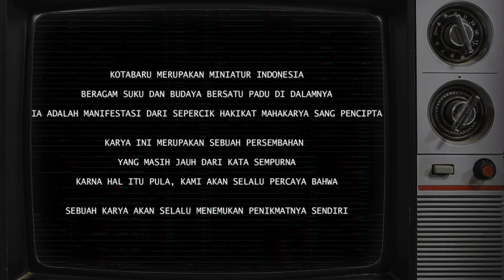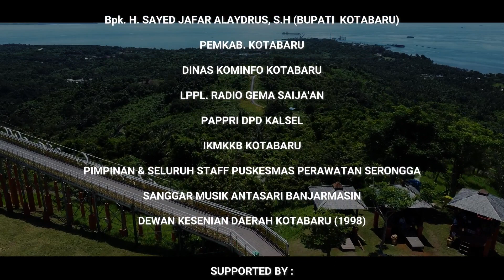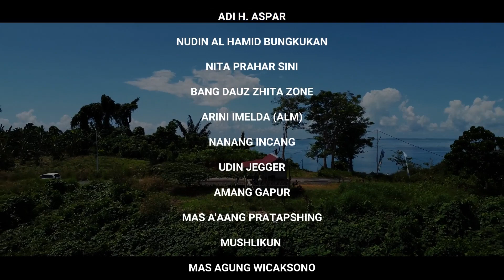MAHAKARYA BUMI SAIJAAN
KATALOG MASTERPIECE

MELESTARIKAN BUDAYA ADALAH MISI KEMANUSIAAN

Sekaligus Tanggung Jawab Moral kita BERSAMA Sebagai Orang Tua. Bak Tinta Emas yang Kelak akan terus menerus kita WARISKAN bagi Generasi muda, Anak & Cucu Kita Nantinya, agar mereka tidak tergerus oleh kemajuan zaman hingga kehilangan Integritas dan Identitas diri dalam Membangun Karakter, Kepribadian dan Jiwa Nasionalisme Budayanya Sendiri.

Tanpa kita Sadari, Detik ini juga kita sudah mengambil bagian dan Peranan penting sebagai PAHLAWAN BUDAYA, dengan Membagikan Vibes dan Energi Positive ini Kepada mereka
( Dengan Meng-klik/share/Viewer)
karya Sederhana Yang Bertajuk.

yang mana proses kreatifnya sudah dimulai dari 2021 sampai 2023 Sebagai Bentuk Kontribusi Pelestarian Budaya Banjar di Hari Jadi Kotabaru Yang kita Cintai.. Bergulat dengan pemikiran dan gagasan pada jangka waktu yang cukup lama, Sampai pada Akhirnya Karya Sederhana ini bisa mencapai puncak prosesnya agar bisa disuguhkan dalam bentuk Visualisasi Yang memanjakan Mata, Seolah kita sudah mengitari Tempat2 Exotic Keindahan Alam bumi Saijaan ini hanya dalam waktu 10 Menit

Dengan Segala keluwesan Hati, Tentunya Kami Akui bahwa Sebuah karya pastinya didukung oleh Orang2 yang Solid dan bisa menghargai pendapat satu sama lain, dengan Gagasan - gagasan yang di usung dari Lintas generasi usia dan zaman..

Sebuah PERSEMBAHAN kerap kali S'lalu saja jauh dari Kata SEMPURNA. Oleh karena hal itu pula, Kita akan S'lalu PERCAYA bahwa Sebuah KARYA Akan selalu SAJA MENEMUKAN PENIKMATNYA SENDIRI

DIRGAHAYU KOTABARU Ke-73 th dan
SELAMAT MERAYAKAN HARI RAYA IDUL ADHA 1444 H. With Soo Much Love and a little Sucrifice. then God Blessing Us to Present 🙏
" MAHAKARYA BUMI SA-IJA'AN "